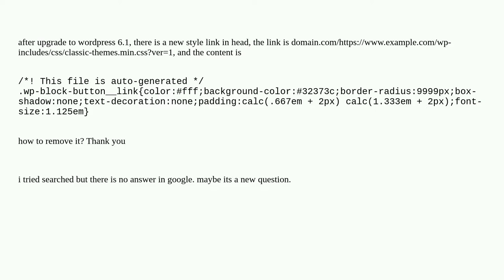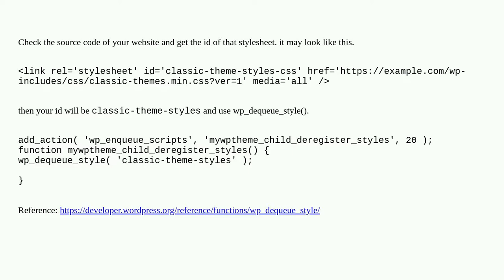how to remove wp-includes/css/classic-themes.min.css?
A special thanks goes out to the community

  wordpress